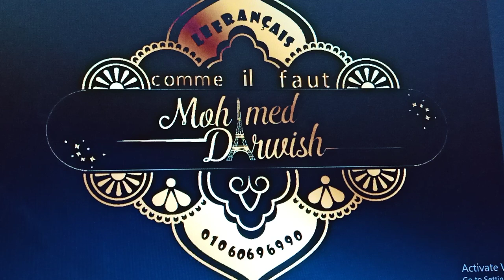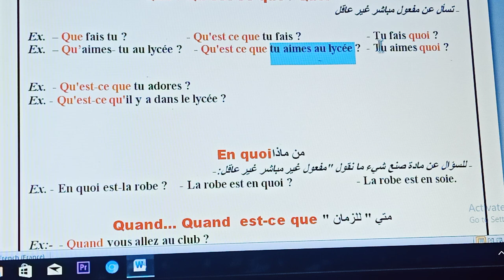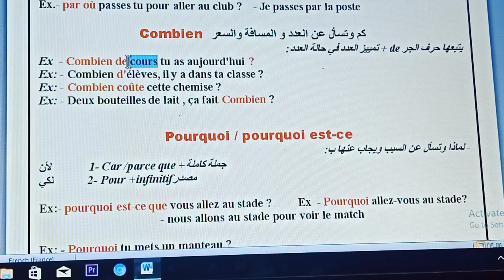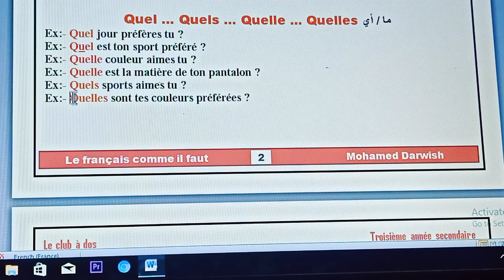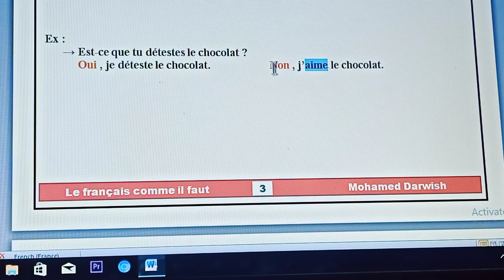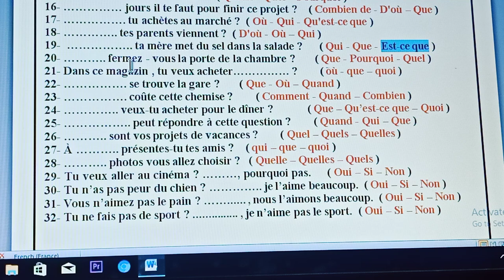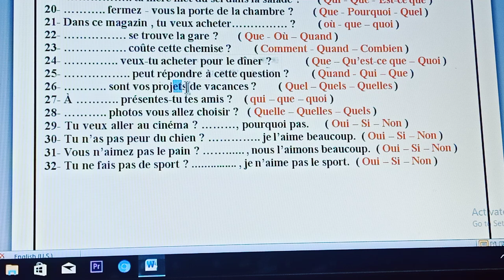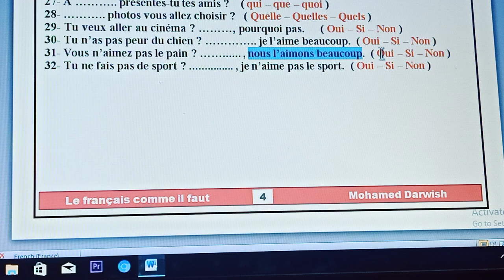الاستفهام في اللغة الفرنسية ثانوية عامة 2020